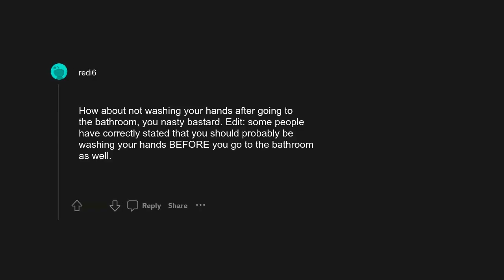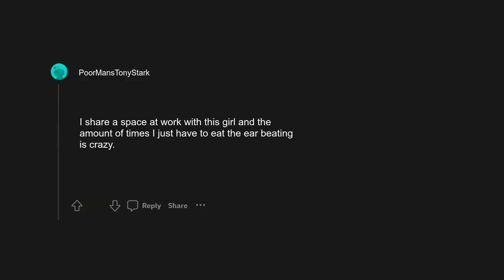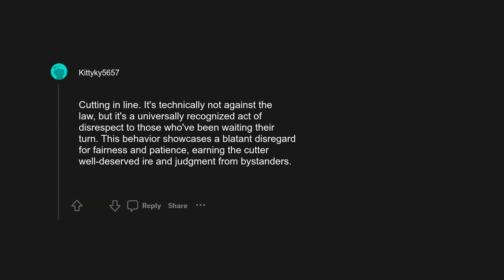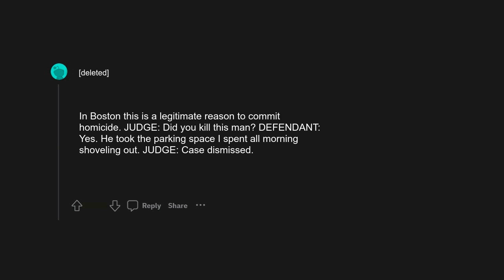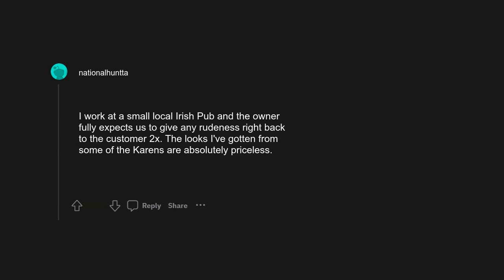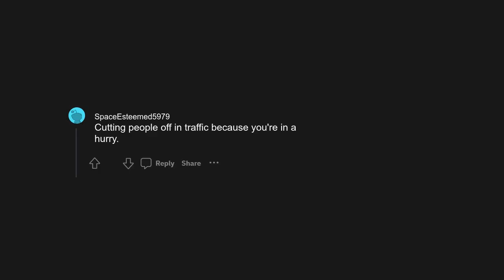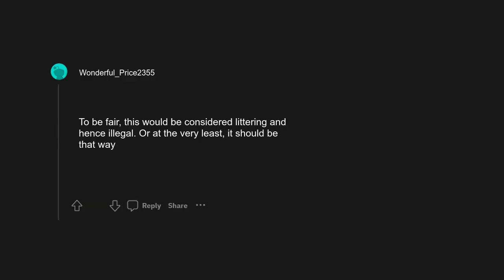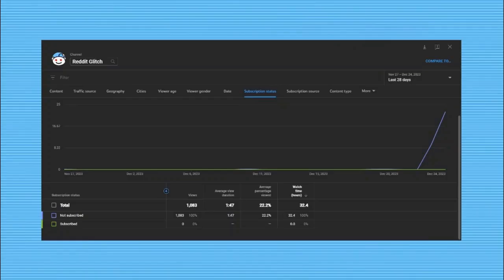r/AskReddit: What's something that's perfectly legal to do, but you're still mean for doing it?...